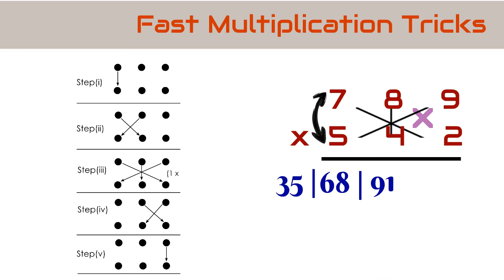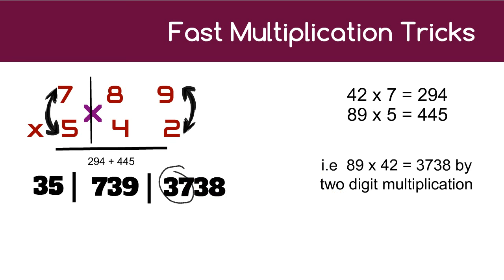Multiplication of any 3 Digits in 3 Secs || Speed Maths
Learn the FASTEST and the QUICKEST way to multiply two 'three digit numbers'!